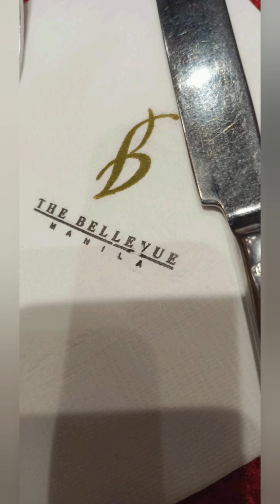Bellevue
The Bellevue/with my Cousin